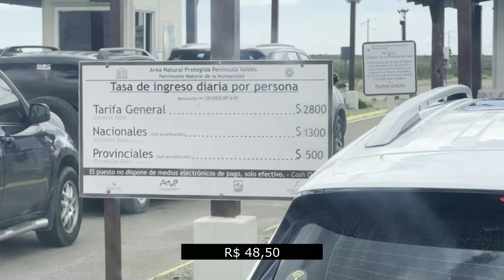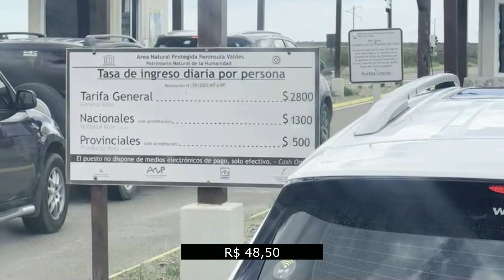Ep. 6. Conhecemos uma Pinguinera! A maior colônia de Pinguins de Magalhães do mundo!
Conhecemos a reserva provincial Punta Tombo, na Patagônia Argentina,  que é a maior colônia de pinguins de Magalhães do mundo. É possível visitar a reserva entre os meses de setembro a abril. Na capacidade máxima pode chegar a 800 mil pinguins. O valor da entrada em janeiro de 2023 foi de 2300 pesos argentinos, o equivalente a R$ 40,00.